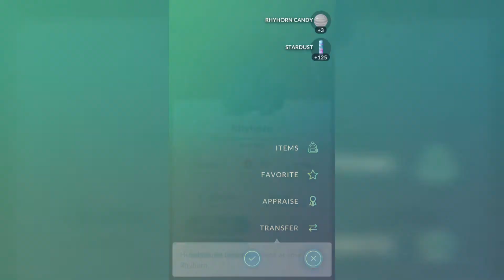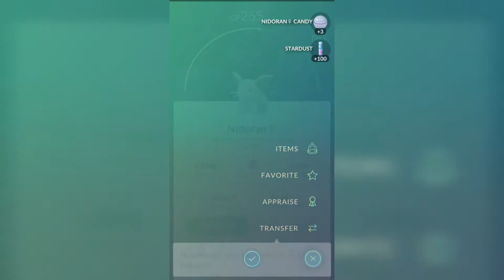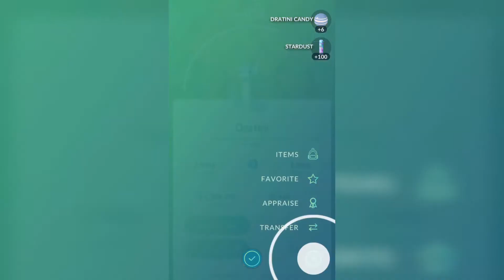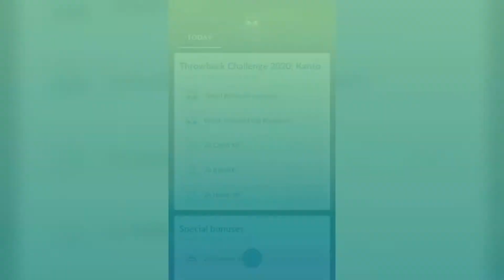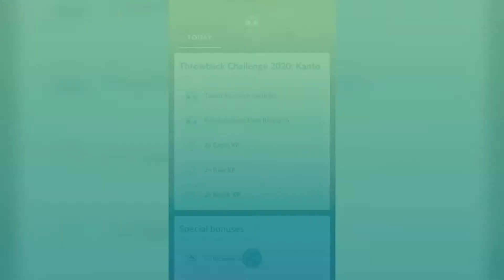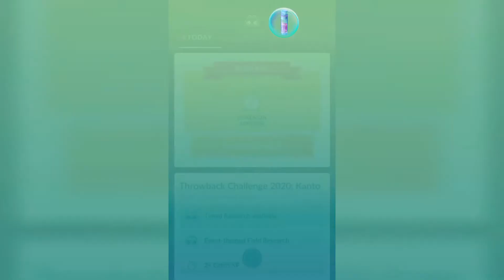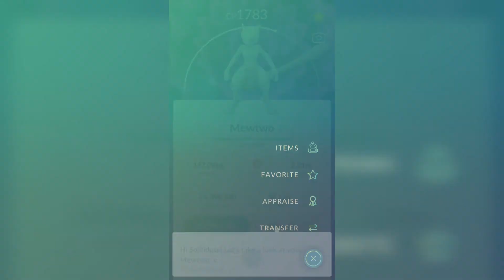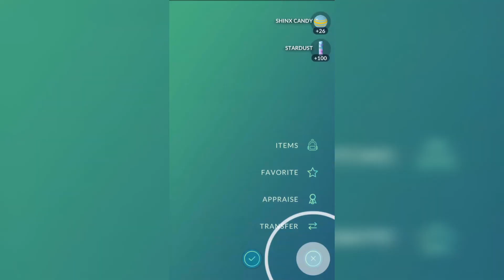Pokemon Go: Kanto Throwback Challenge, Research Breakthrough ve Ekstra shiny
Questi bitirdim, şansa shiny nidoran da geldi.